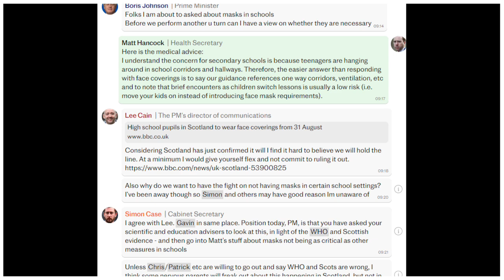Lockdown Files: Boris FORCED Face Masks In Fear Of Sturgeon 🤡